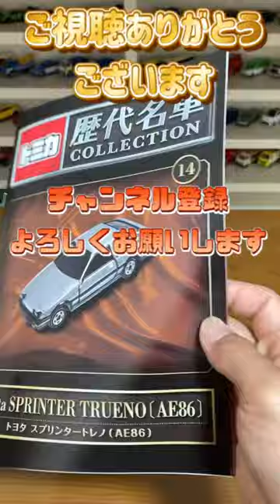トミカ歴代名車コレクション